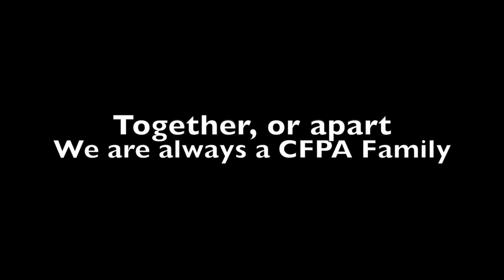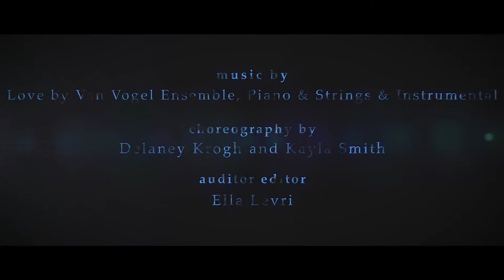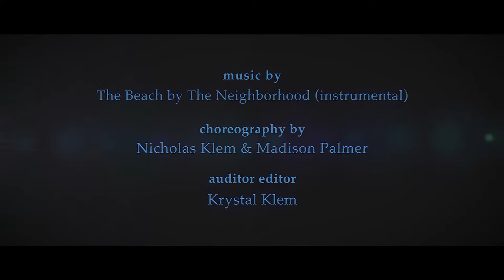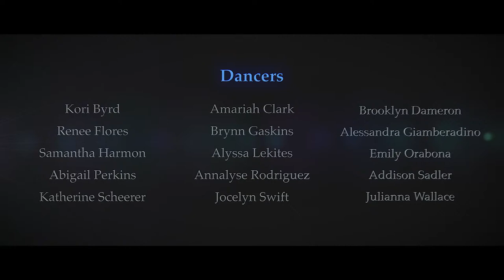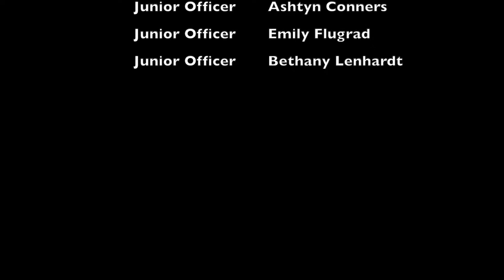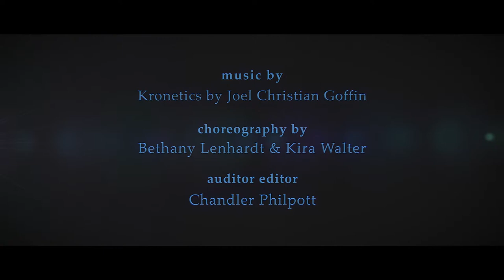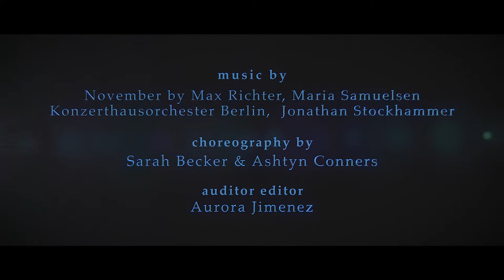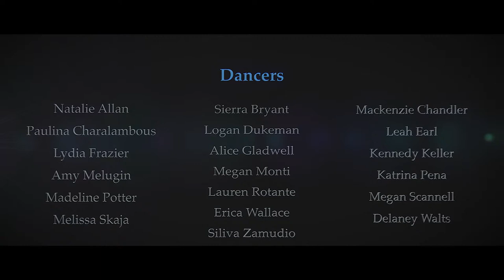Innovation 2021 - CFPA Dance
CFPA Dance Spring Concert, Innovation 2021